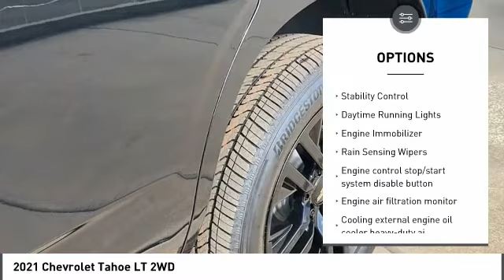2021 Chevrolet Tahoe 225008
2021 Chevrolet Tahoe LT 2WD